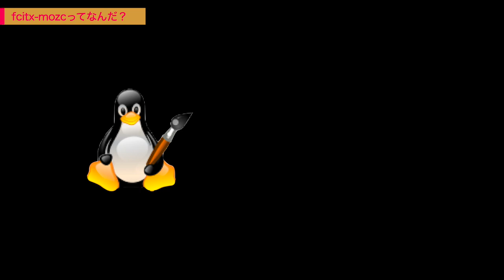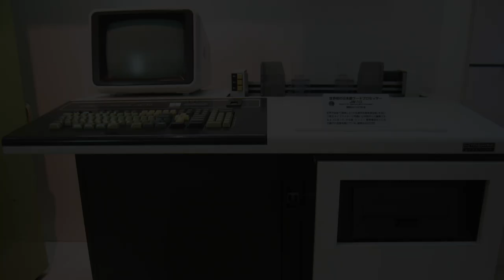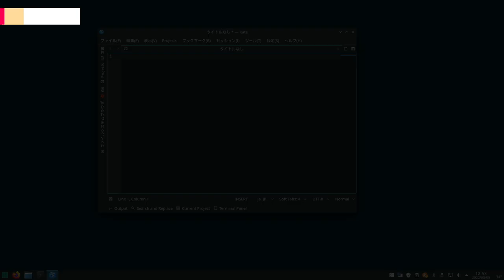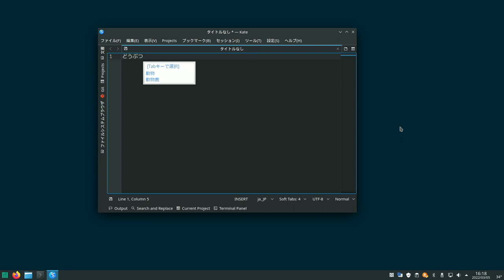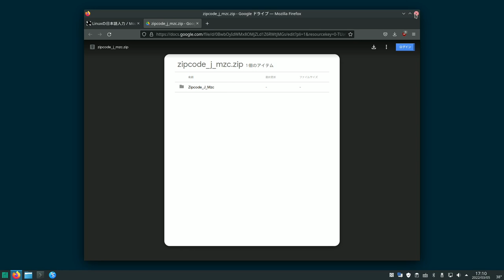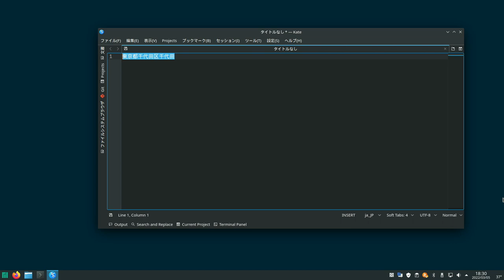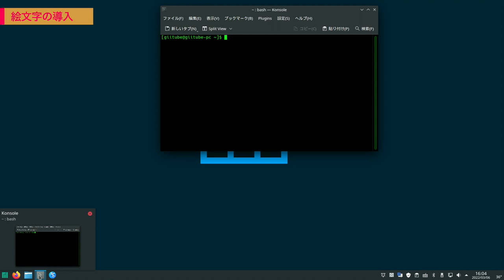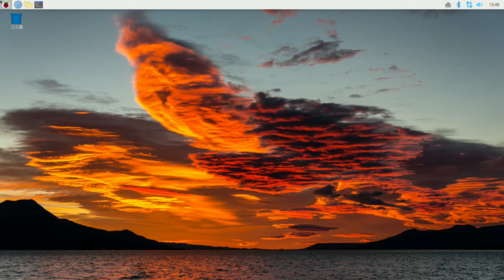Fcitx-mozcに辞書を追加して、変換機能強化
Fcitx-mozcで辞書を追加して、動作しない変換を改善

Google日本語強化辞書v5.7z

-- 絵文字フォントのインストール -
Manjaro
sudo pacman -S noto-fonts-emoji unicode-emoji nodejs-emojione
RasPiOS
Add/Remove Software で絵文字で検索し、以下をインストール

Flexible Input Method Framework - Emoji table
Fcitx input Method Framework v5 (emoji module)
color emoji from Google
Emoji data for Node.js